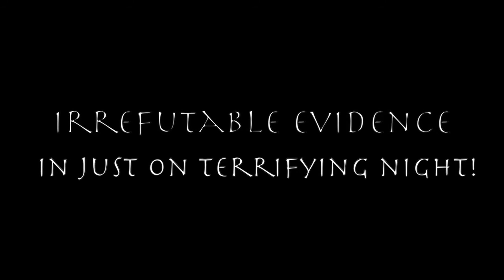Edinburgh Manor Preview